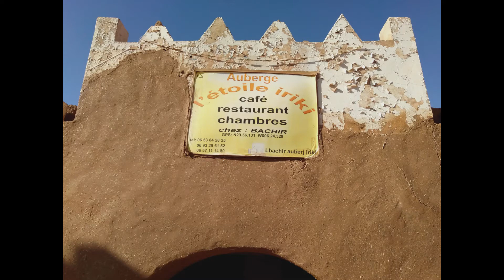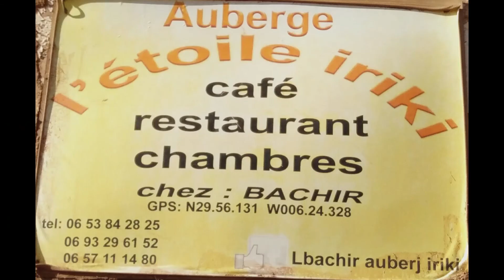Auberge L'étoile iriki, en plein lac iriki au désert